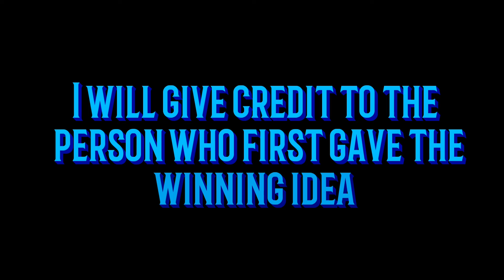New video idea challenge!